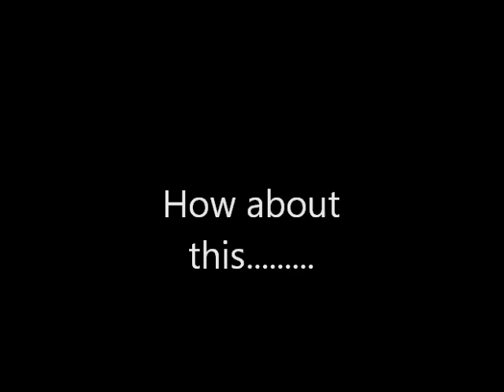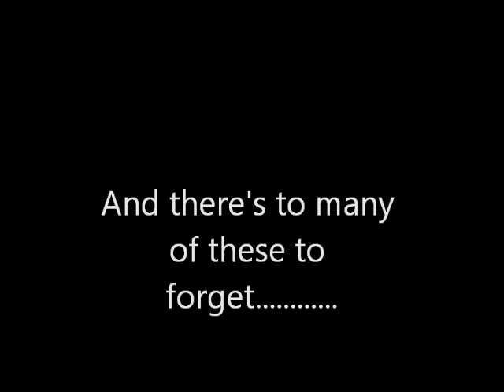St Helens RLFC Believe